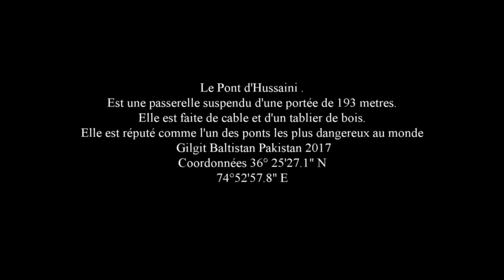Hussaini Bridge, Gilgit Pakistan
Un pont impressionnant , un paysage extrahordinaire. Un voyage en moto sur la KKH , Le Pakistan sur  la route de la soie.